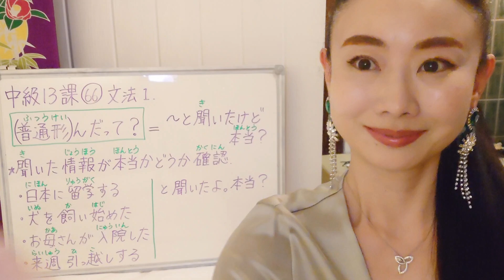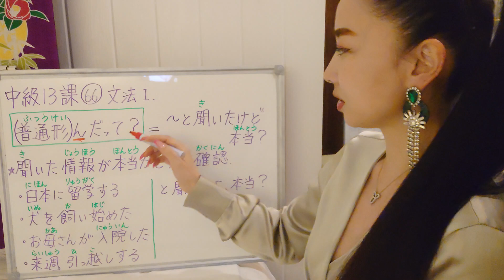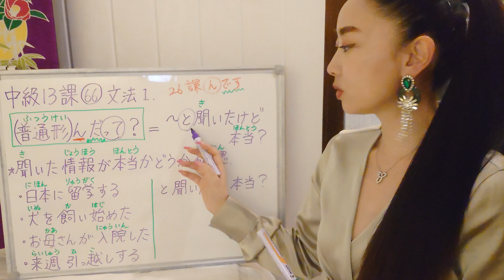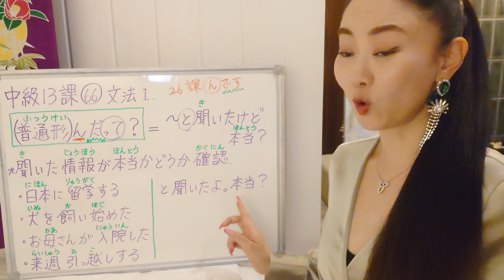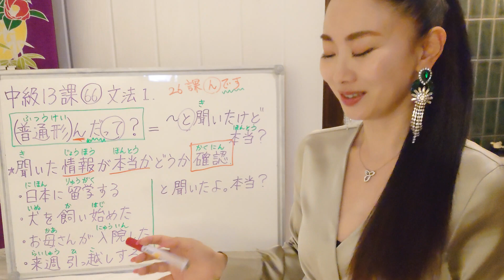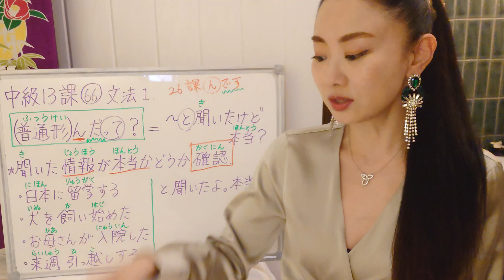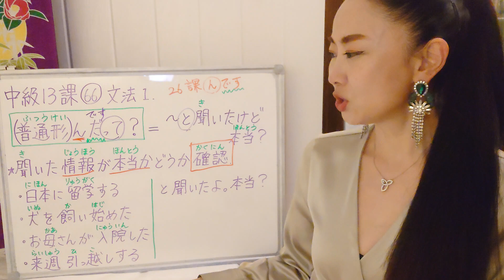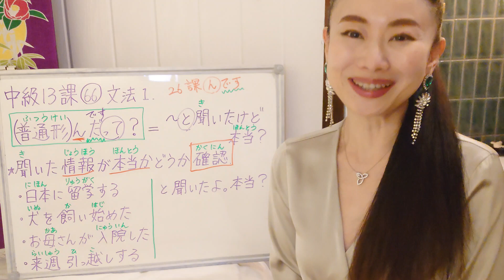みんなの日本語中級13課66番文法1 普通形んだって？(確認)日本に留学するんだって？